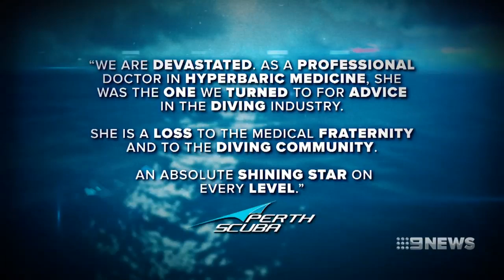Dive Tragedy | 9 News Perth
An investigation is underway in the WA racing industry after revelations about the mass slaughter and abuse of race horses in the eastern states.